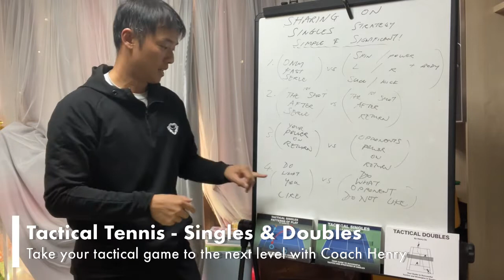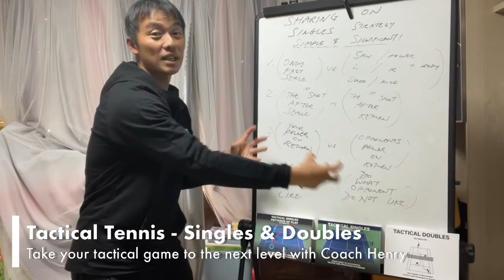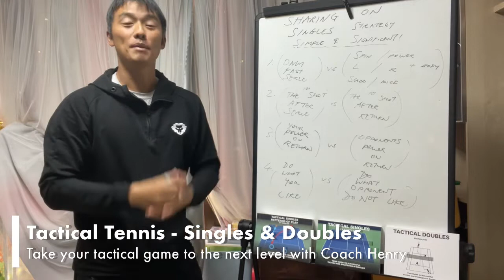(廣東話) TACTICAL Tactical Tennis Education Book Series 🎾📚📖Created by Henry So 🎾 Whatsapp 61357606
- First 5 orders $750
- Normal order $885 (each book valued at $295 each)

1. TACTICAL SINGLES - BOOK 1: Singles consists of two players only and is a very interesting game. This is because there are many ways to play. There are many styles of players. Each player is on their own. Each player is responsible for their decisions, actions, and the consequences. In professional tennis, singles has transformed into a very fast paced game, dominated by big serves and powerful forehands. More players now are using double handed backhands in order to generate more power and to have more offensive potential. This power has made players approach the net less frequently. It is rare to see a net rusher nowadays. It is also important to recognize that developments in racket technologies and the training of stronger players have contributed to the increases in power of the modern singles game.
2. TACTICAL SINGLES - BOOK 2: Singles is a game that involves a lot of tactics and strategies. There are many ways to play and there are many styles of players. This book represents the knowledge from more than 20 years of international competitive and coaching experience, and acts as a continuation to the book ‘Tactical Singles’. The ideas in this book aims to highlight the different ‘patterns of play’, with the different situations and scenarios that can happen in the game of singles. Although there are infinite ‘patterns of play’ that are possible, you will find that there are ones that occur very frequently. Singles players of all levels of play will benefit from the ‘patterns of play’ provided in this book.
3. TACTICAL DOUBLES: Doubles is a game of tactics. Two strong singles players playing together does not necessarily mean they are a good doubles team. This is because playing doubles requires a different set of tactics to that of playing singles. The ideas covered in this book represent the knowledge from more than 20 years of international competitive and coaching experience. Doubles players of all levels of play will benefit from the tactics and strategies provided in this book. In the generation of smartphones and tablets, we took advantage of this technology and so a book with QR codes was written. All tennis lovers can access the video demonstrations anytime and anywhere, whether they are on court or off court, in the convenience of their devices.

Published by Advanced Tennis Performance Ltd. - International.
Published in Hong Kong.